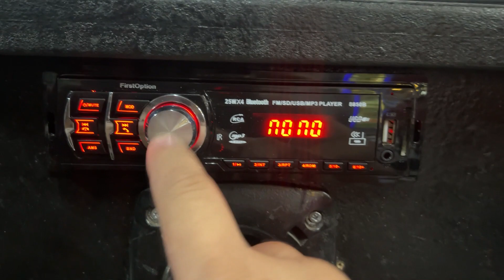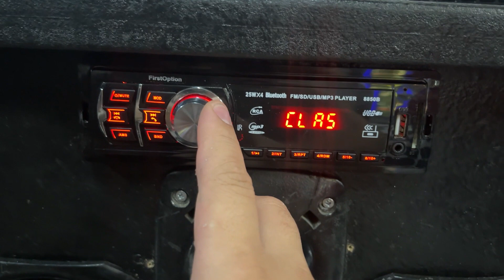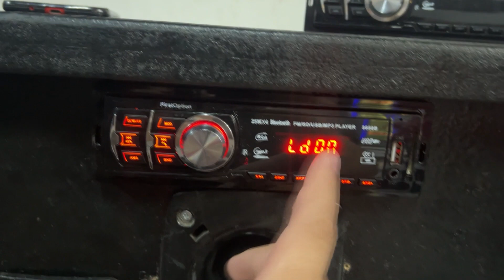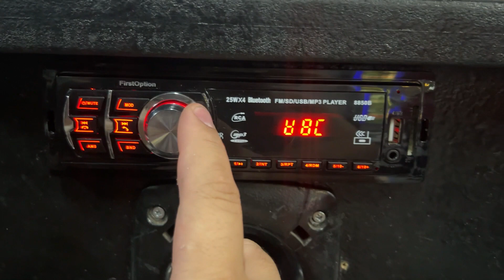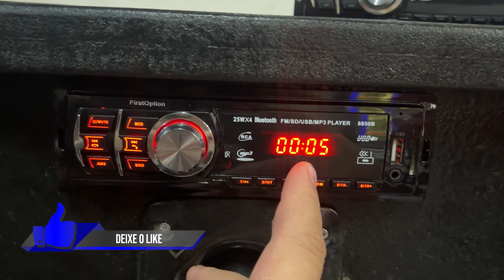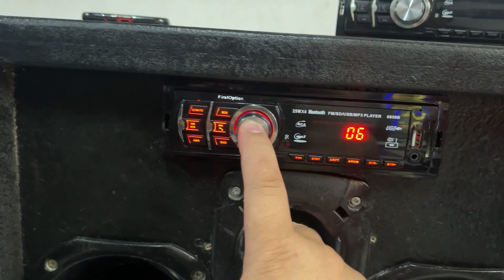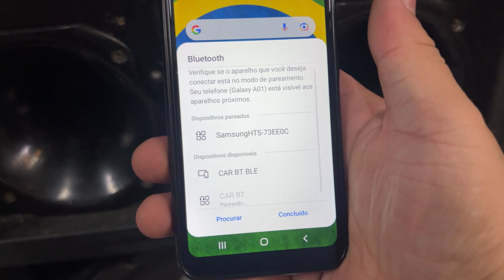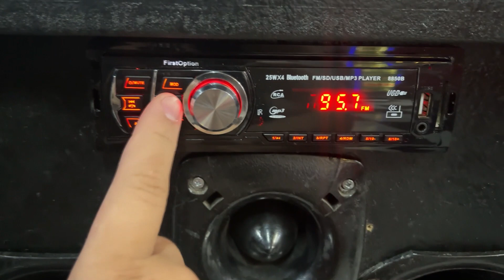Como instalar e regular rádio First Option 8850B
✅ Link para comprar barato:

CONFIRA TAMBÉM 👇👇👇👇👇👇👇👇👇👇👇👇👇
Tmj Galerinha 😉

ALAN RODRIGO
Caixa Postal 266 - Cep: 32600971
BETIM / MG